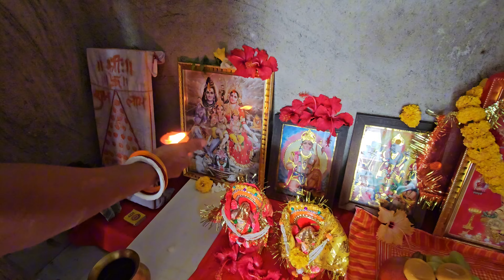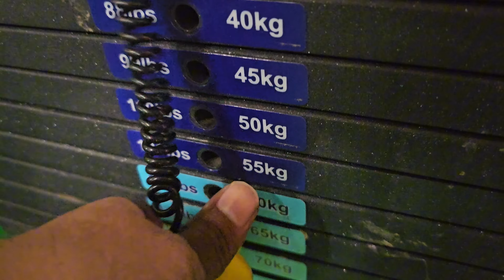Papa News Mai Aa Gaye 🤩 || Family Vlog